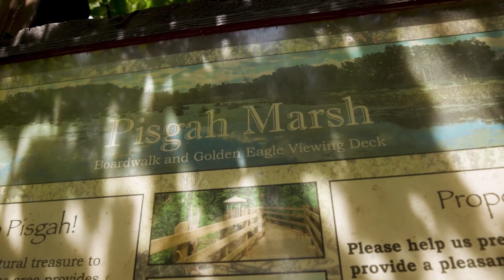Trail Blazer Challenge Passport - Northern Indiana's Kosciusko County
Kosciusko County is home to 12 nature sites, each with trails for you to explore with your friends, family, pets, or on your own. We created The Kosciusko County Trailblazer Challenge Passport to challenge locals and visitors to visit all 12 nature sites.

It’s free to sign up and if you check in at at least 5 nature sites you win a Kosciusko County Trailblazer Challenge water bottle or fidget spinner. All prizes are while supplies last.

Live Well in The Moment in Kosciusko County by participating in our Trail Blazer Challenge Passport!